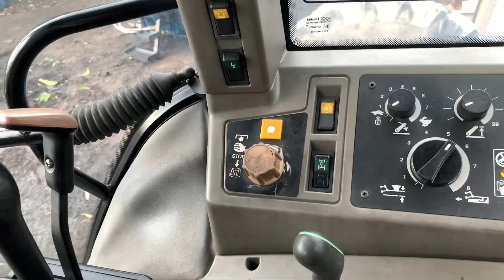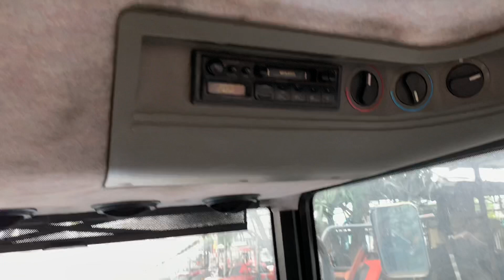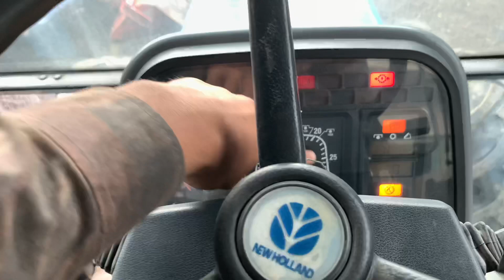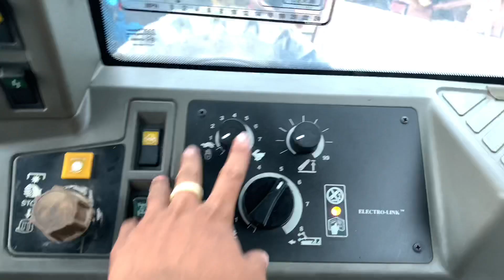ĐạiThành Vlogs/ Máy Cày Iseki T6500/ Phan Thiết/ Máy Cày FODR 6640/ An Khê Gia Lai/ Hàng Đã Bán